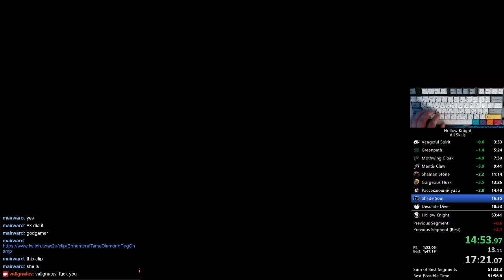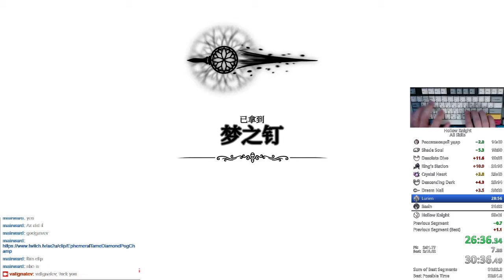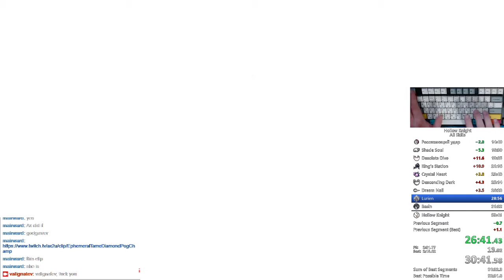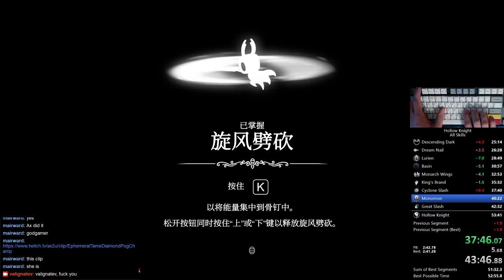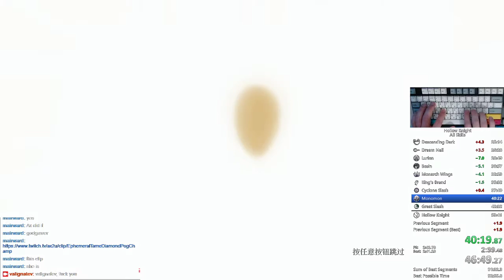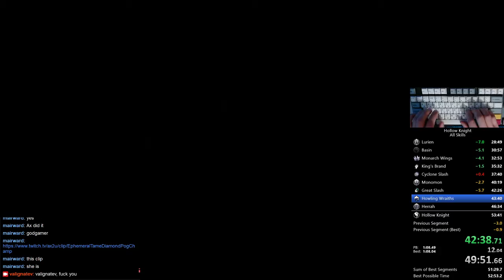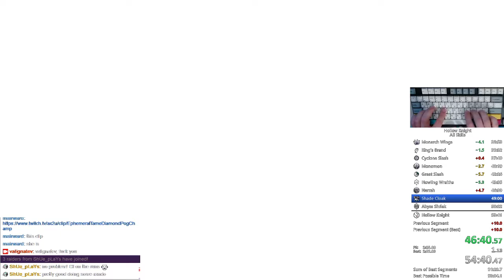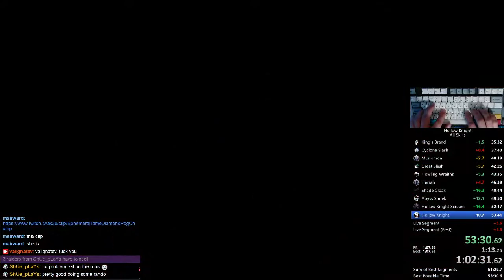Hollow Knight All Skills MNG speedrun in 53:35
Terrible luck in the run but was able to make some use the late game time saves that I had.